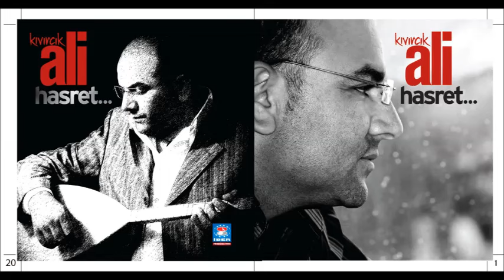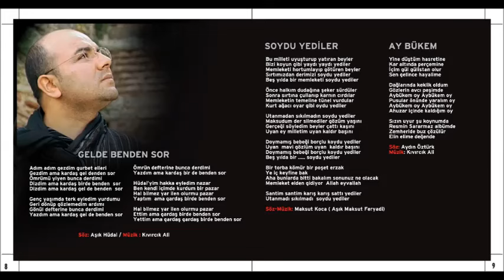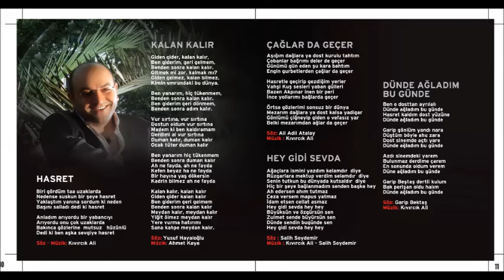Kıvırcık Ali Yareler Beni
Kıvırcık Ali - Yaraler Beni
İber Prodüksiyon